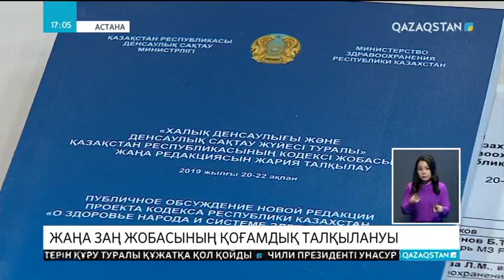Қазақстандықтар медициналық скринингтен өтуге міндеттеледі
Бұрын бұл тексеріске адамдар тек нұсқаулық арқылы шақырылатын. Денсаулық сақтау жүйесі туралы кодекстің жаңа жобасын талқылау аясында осындай ұсыныс жасалды.